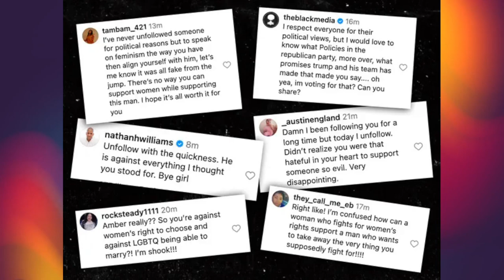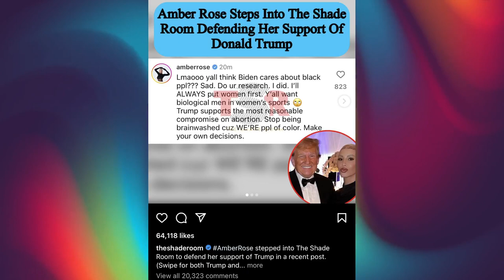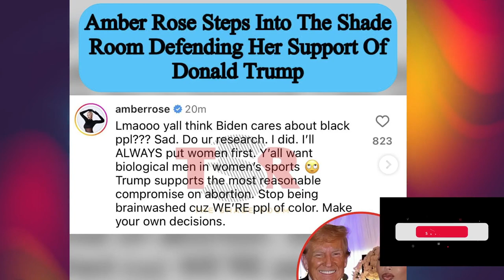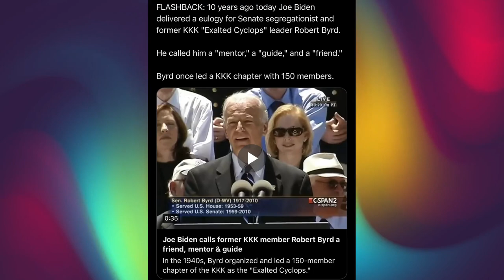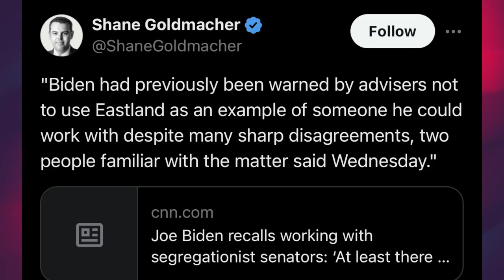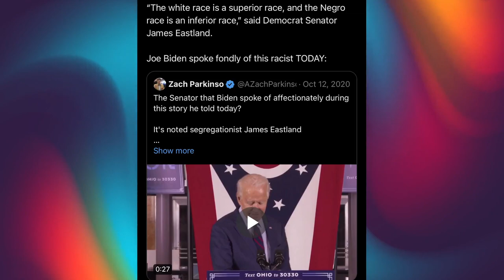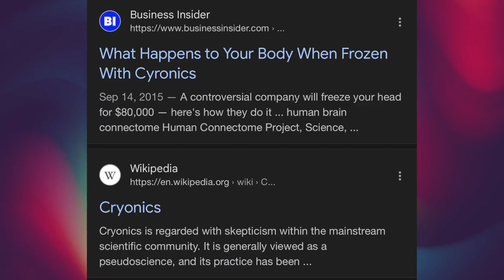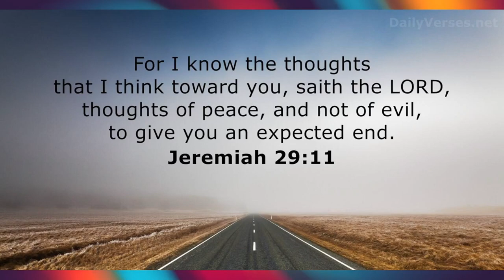Amber Rose endorses Trump for 2024 presidential election ~ Everyone's mad!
Amber Rose is facing backlash for endorsing Trump for the 2024 presidential election.